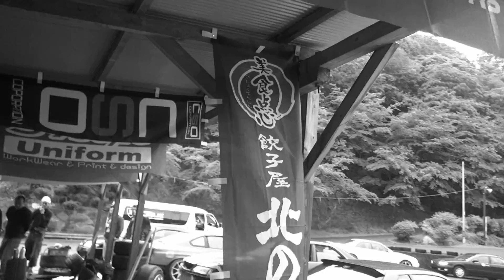2018 ZERO&N2H はだし天国 fet.HITENSION@ZERO バトルロワイヤル